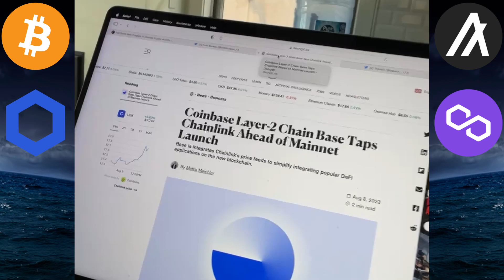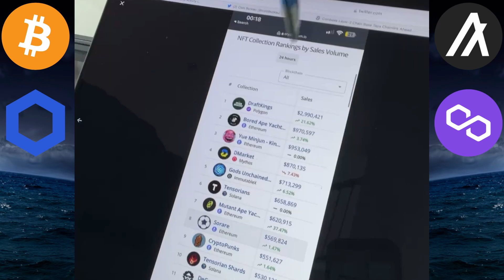🚨CRYPTO NEWS DAILY - EP.498 - BTC | LINK | ALGO | MATIC